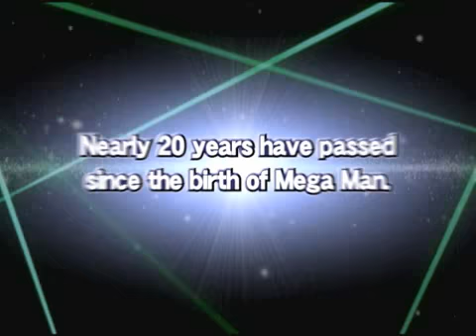Megaman Star Force: TGS Trailer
An interesting New Megaman for the DS, finally a new Battle Network that isn't the same Battle Network.